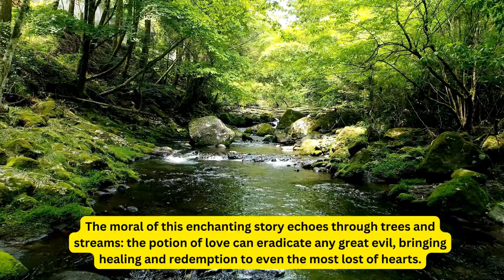kids story - The Lion's Legacy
In the heart of the Enchanted Forest, "The Lion's Legacy" unfolds, a captivating tiny tale presented by Zoopu Tiny Tales. This enchanting kids' story weaves a magical narrative around the wise and kind lion king who ruled with unparalleled love. When an unexpected turn of events places his conflicted son on the throne, the once harmonious forest descends into disarray. However, hope arises as a group of diverse creatures, including an initially hesitant elephant, a sly fox, and a dancing peacock, unite to rescue their wayward king.

In this English short story designed for children, animated characters such as the wise parrot Chalu, the caring bear Balu, and the healing peacock bring the tale to life. As they provide care and comfort to the fallen young king, the story unfolds with a touching display of unity. The powerful moral of this tiny tale for kids resonates through the trees and streams, emphasizing the potency of love in eradicating even the greatest of evils. "The Lion's Legacy" is a heartwarming journey of redemption, suitable for children and delivered in an animated format, making it a perfect addition to Zoopu Tiny Tales' collection of moral stories for kids.